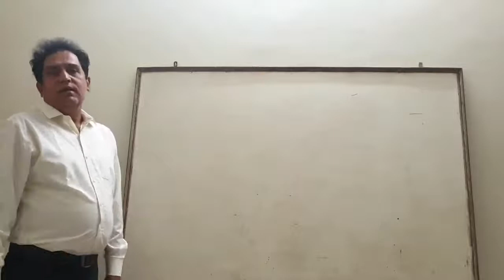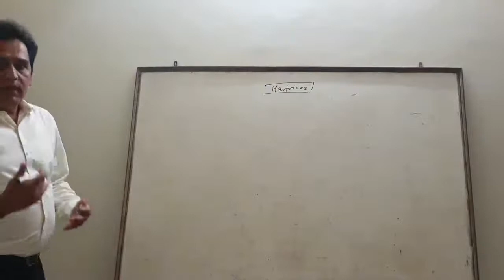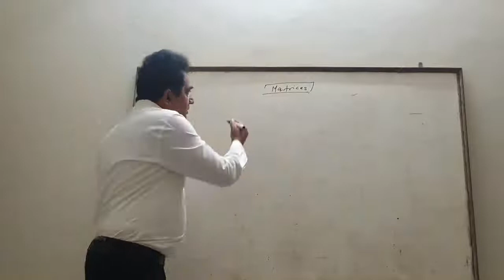Class12th Maths - Introduction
You can also contact by call, whatsapp or message from 9 a.m. to 10 p.m. on following numbers :

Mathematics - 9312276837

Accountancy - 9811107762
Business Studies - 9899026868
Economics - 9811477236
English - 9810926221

NGC Institute
75, Shakti Vihar